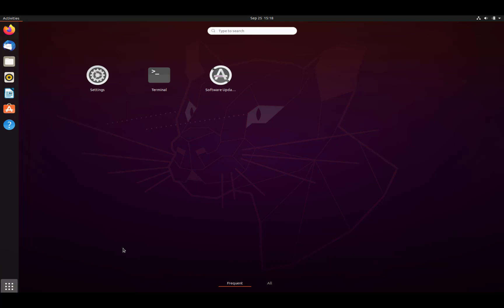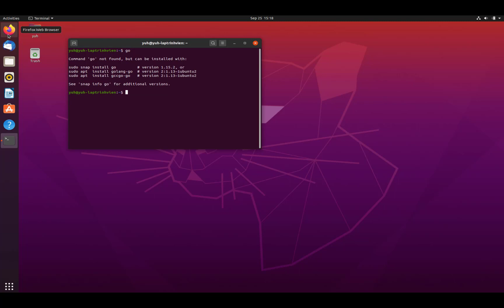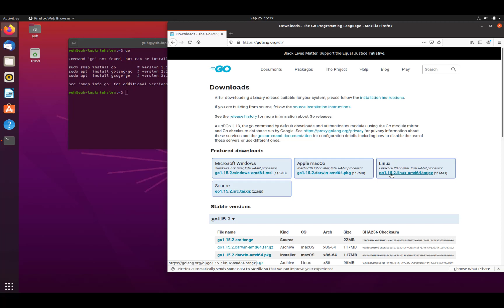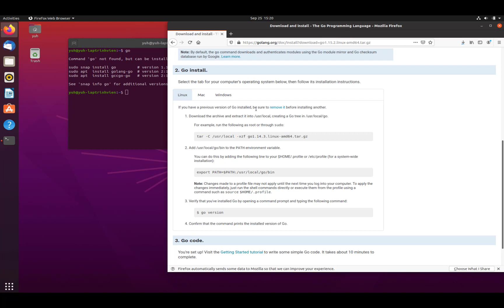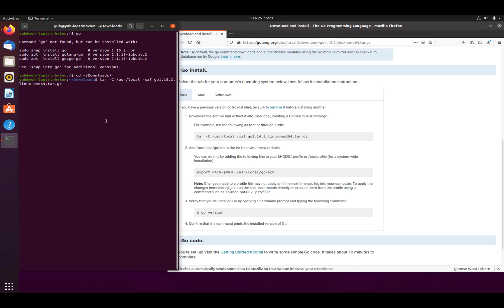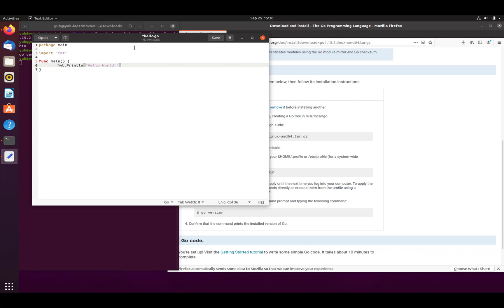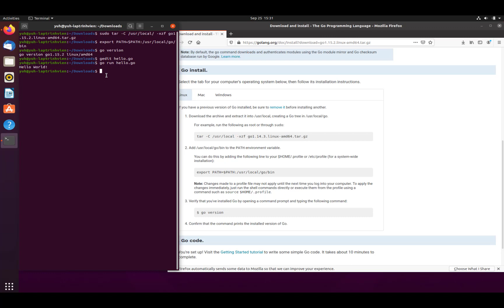Vol3 - Install Golang in Linux - Golang - Nhập Môn Cơ Bản